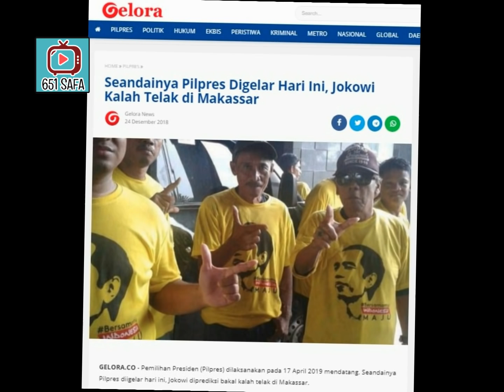KREMES ! JOKOWI KALAH TELAK JIKA PILPRES BERLANGSUNG SEKARANG,APA ? 68 % PRABOWO SANDI !PAN;PKS;SBY!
GELORA.CO - Pemilihan Presiden (Pilpres) dilaksanakan pada 17 April 2019 mendatang. Seandainya Pilpres diigelar hari ini, Jokowi diprediksi bakal kalah telak di Makassar.

Hal itu terlihat dari hasil kampanye Jokowi di Makassar pada Sabtu, 22 Desember 2018 kemarin. Timses Jokowi menelan kekecewaan dengan aksi para peserta. Ini buktinya:

Acara yang dimotori oleh Mohammad Ramdhan Pomanto, selaku ana lorongna Makassar yang nota bene merupakan Walikota Makassar , justru menimbulkan bumerang bagi Jokowi.

Hal ini terlihat dari ketidaksiapan Panitia dari awal pelaksanaan acara di gedung Celebes Convention Centre Makassar.

Banyak hal diluar dugaan panitia antara lain pembagian makanan yg tadinya dijanjikan nasi rendang tapi yg terbagi hanya nasi telur termasuk pembagian makanan yg kacau.

Selain itu hampir semua peserta yg hadir merupakan militan pendukung calon presiden Prabowo Sandi, mulai dari RT, RW sampai pengisi acara.

Ketika kami konfirmasi ke beberapa undangan, mereka mengatakan seandainya pemilihan presiden dilakukan hari ini di Makassar, maka Jokowi akan telak karena suara mayoritas 68% untuk Prabowo Sandi.